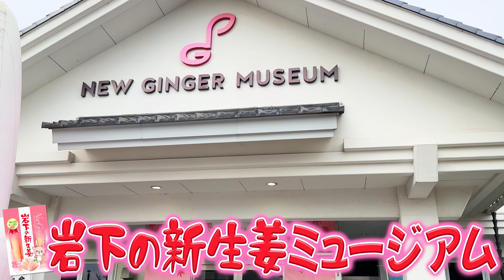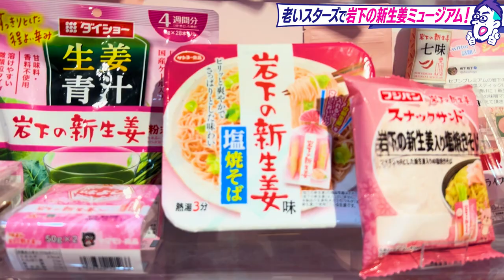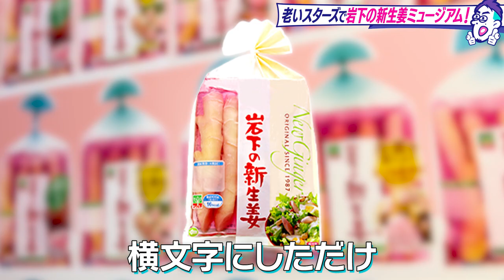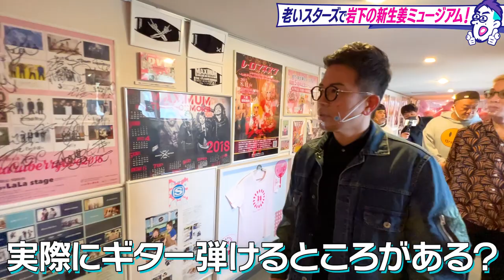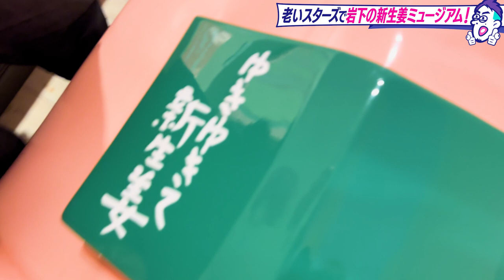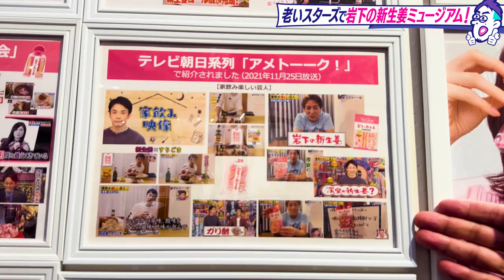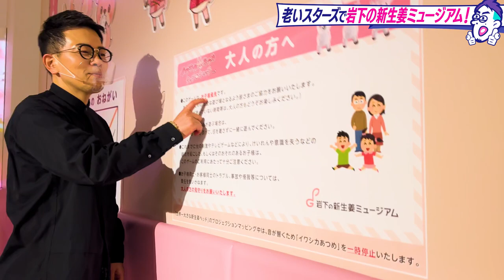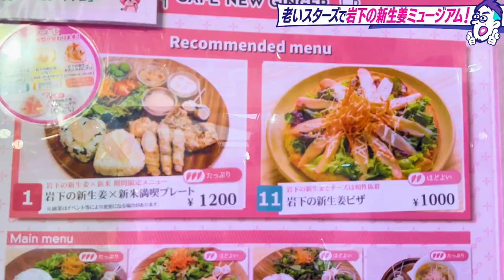宮迫が大ファン！「岩下の新生姜ミュージアム」が想像を遥かに超える楽しさでした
▽岩下食品

〒328-0034 栃木県栃木市本町1-25
入館無料
休館日：火曜日（祝日除く）、年末年始
※その他臨時休館あり

カバーアルバム「セカンドプロポーズ」予約イベントの詳細はこちら！